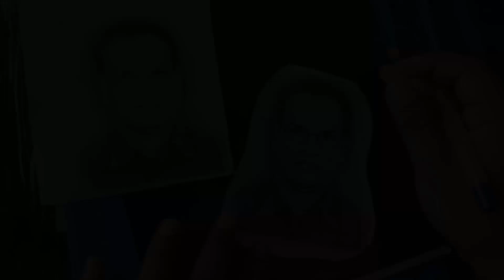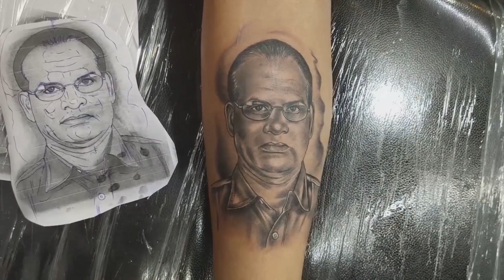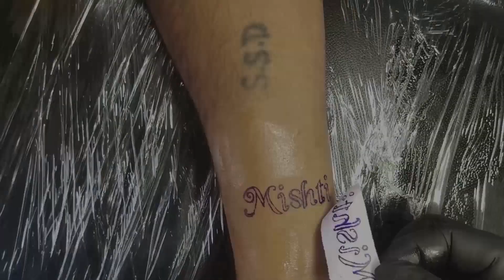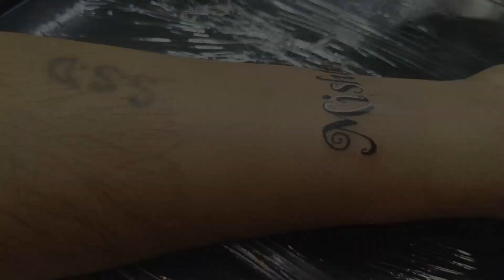Best Father Portrait Tattoo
Hello everyone hope you liked my previous videos and thanks everyone for giving response in my video keep loving us.
So ,guys in todays vlog there are various tattoos like portrait and minimal tattoos.
 In which the first one is dad's portrait which is done to the client and he was glad to have it.
the second tattoo was crown tattoo it was done to the client  who had already loved my work and had 3 tattoos beforehand.
And third was name tattoo and forth  one was a symbol and done to the same client. And at last  they all were truly happy with the result.

JAIPRKASH SHRIVAS
OWNER OF TATTOO NETWORK AND ART STUDIO
plot No. 207, sai baba complex  near Manohar Dairy, Zone-I, Maharana Pratap Nagar, Bhopal, Madhya Pradesh 462011